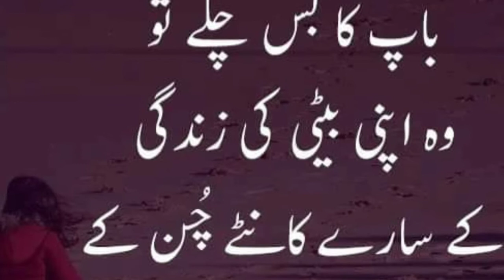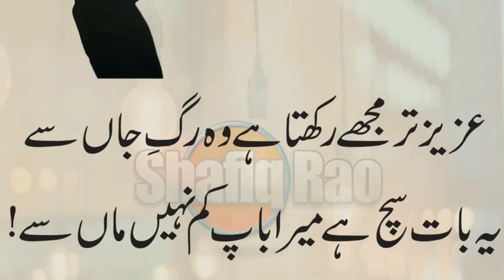Baba Jani || Most Emotional Quotes About Father || Best Poem On Father || Sad Poetry About Father